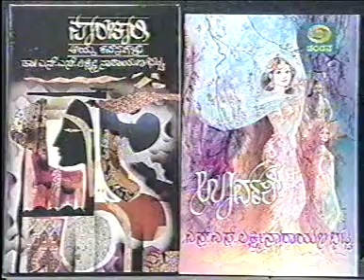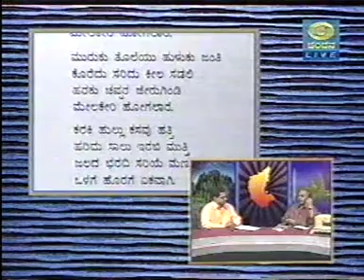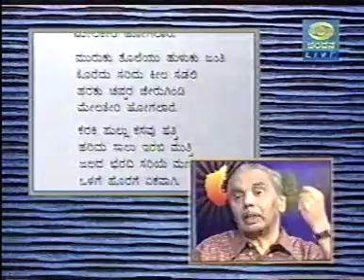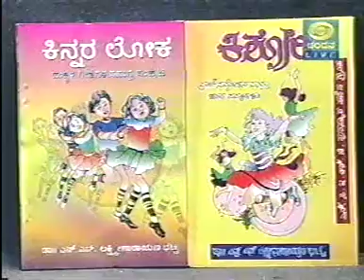FAMOUS POET N.S. LAKSHMINARAYANA BHATTA shares his literary experience with Jayaprakash Nagathihalli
📌Mr. JAYAPRAKASH NAGATHIHALLI
Jayaprakash has authored 5 books, Created life skill 11 videos & 6 audios. 2 of his Books got translated into English.

(Most of the Books are published through Sapna Book House which is available on sapnaonline.com)